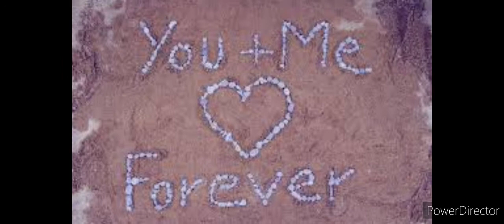Vaseegara ( Cover) // Tamil hit song